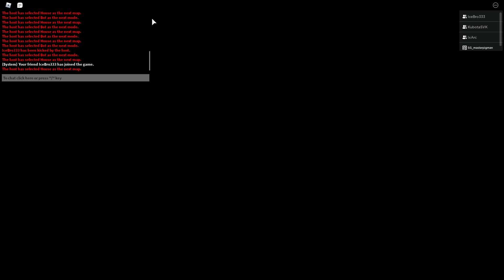Beating House Before The Pig Spawns. || Roblox Piggy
The scary pig